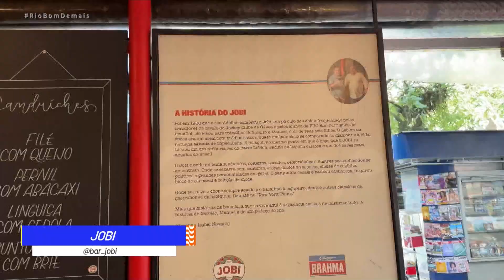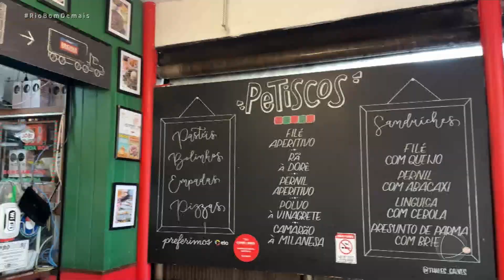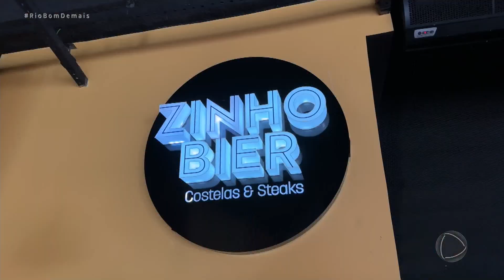Casal visita botecos tradicionais no Leblon e Benfica | O Rio Que a Gente Gosta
Fale com a Jornalismo da Record Rio